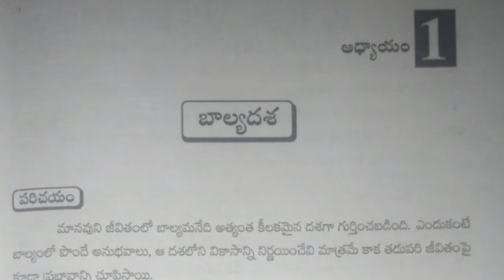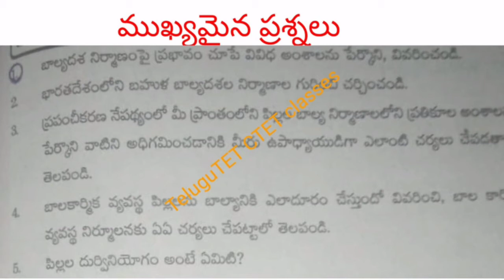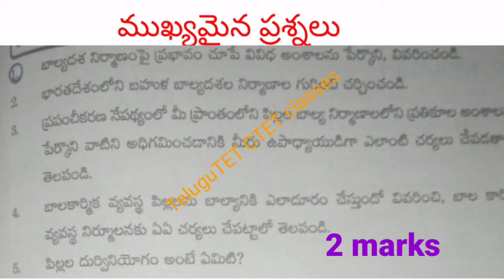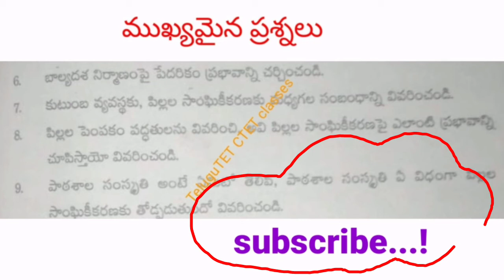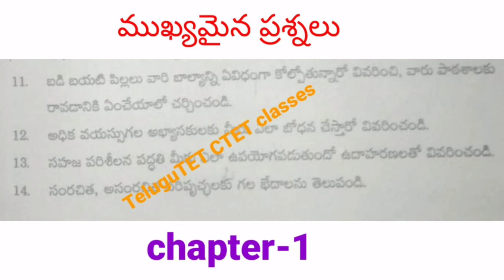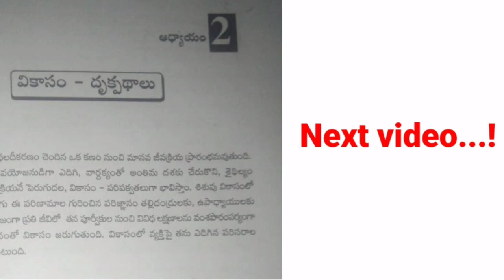Ap DEd first year important Questions ll Ap DEd first year important Questionsll DEd exams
Ap DEd first year important Questions
Apdedexamimportantquestionschater-1ll Psychology

 ఈ వీడియోలో మనం ded మొదటి సంవత్సరానికి సంబంధించిన సైకాలజీ chapter 1 Questions న్ని
Discuss చేసాము..!

Give your support to our YouTube channel